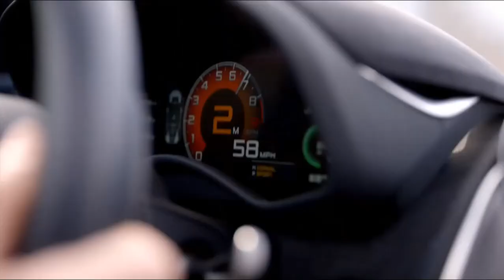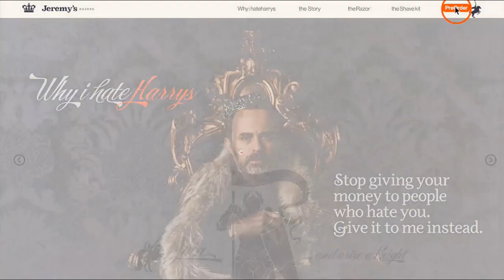Daily Wire CEO Claps Back At Harry's Razors And It's Epic - Jeremy's Razors The Best A Roast Can Get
Daily Wire god-king gets retribution on Harry's Razors for pulling their ads from DW for not being woke enough.